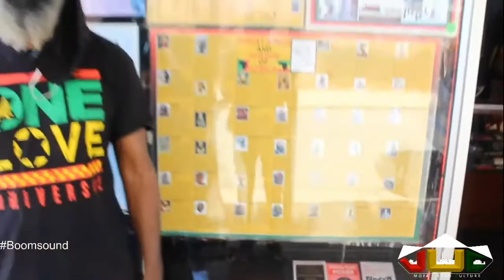Ideal Afrika Episode 1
Asking Random People whats is their View of a Ideal Afrika and how they can Assit in making it happen